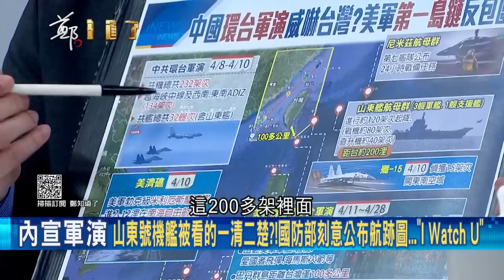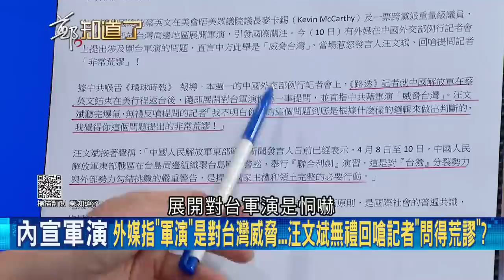拜託開近一點讓我拍完就走! 中共舟山艦"環台軍演"打完卡就閃人 山東艦破綻一堆全被看光光? 外媒直指軍演威脅台灣 汪文斌當場惱羞開嗆!｜呂惠敏主持｜【鄭知道了 精選】20230411｜三立新聞台